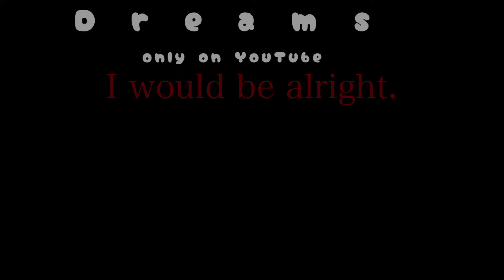911 | Inspired | GLMV | short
Production: GC, CCP, Ibispaint,
Google images

Inspired by: Hunni Bear

People who participated: my cousin, Nicole Sanderson, Nick Oler, Brandon Ferri, Ivery Nigilden

Shoutout: Everyone

Ty for watching! Go watch my playlist with all my glmm’s/glmv’s!